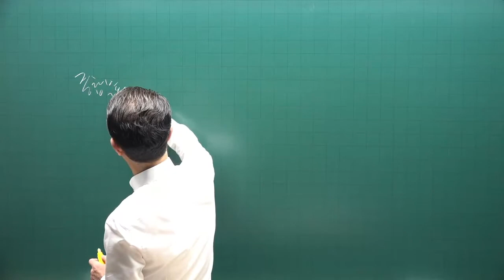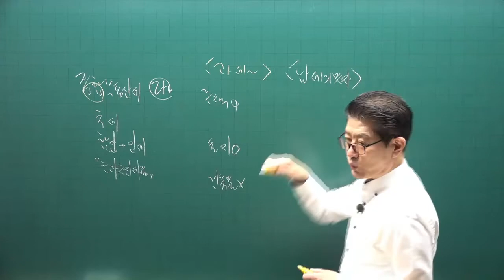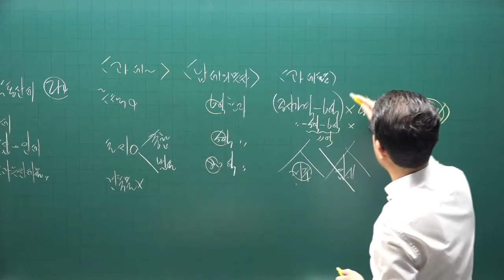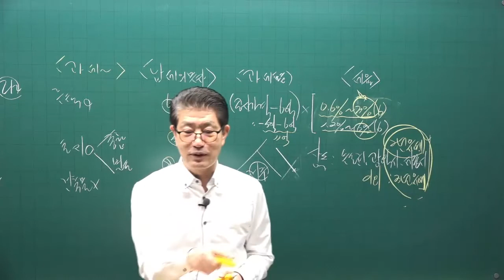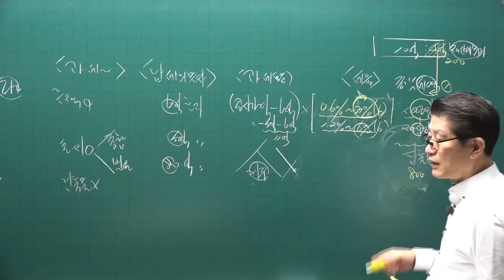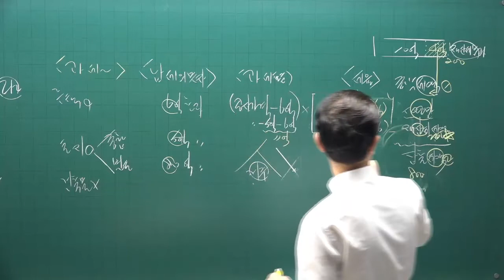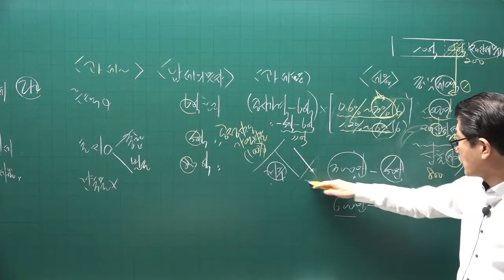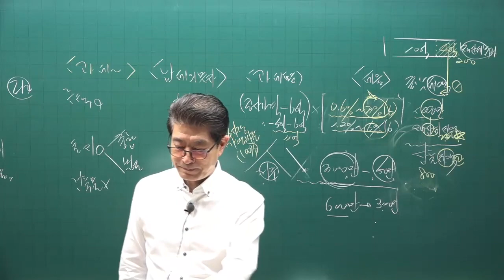[공전무] 2022년 공인중개사 세법 이론완성 19강